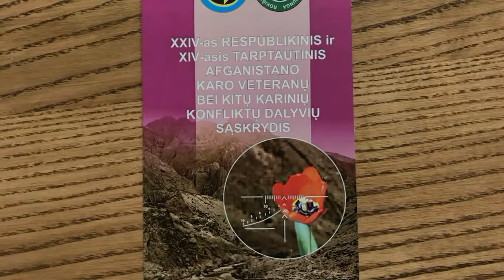Išdaigos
2017_Rokiškis_Vieversynė